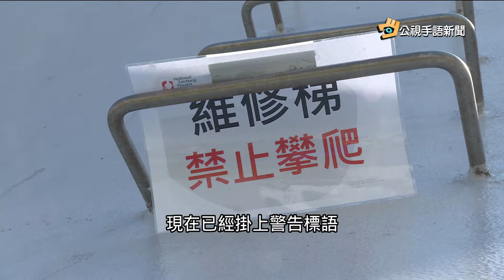20160921 公視手語新聞 台中歌劇院試營運 曲牆被孩童當運動場